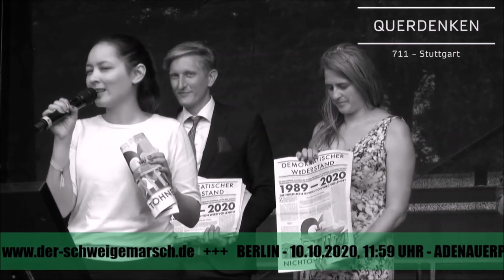Der Schweigemarsch Es ist alles gesagt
Schweigemarsch Berlin - Es ist alles gesagt!

Demozug 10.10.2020 / Berlin, 11:59 Uhr am Adenauerplatz